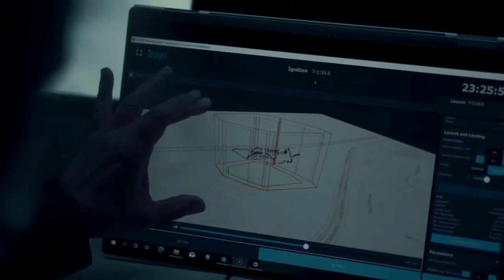SAMSUNG - Galaxy Book: Drone Light Performance & Making